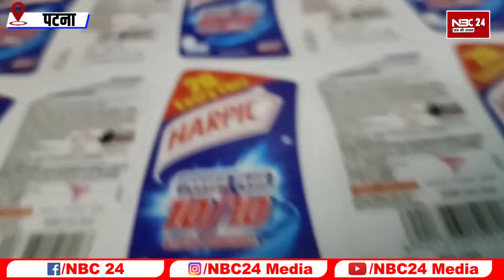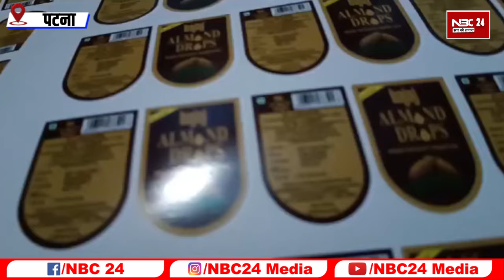Brand Protection Services Pvt. Ltd. का Patna City में बड़ा छापा, लाखों का नकली माल बरामद, आरोपी फरार